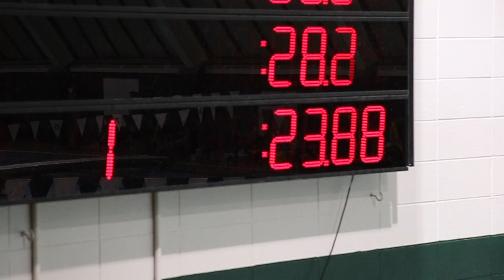Dec 21 50 Yard Freestyle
At a December 21, 2018 Quad Meet featuring Huntington High School, Cabell Midland High School, St. Joseph's Catholic High School and Spring Valley High School, Huntington High's Henry Sheils, freshman, competes in the 50 Yard Freestyle for the first time in his high school career. He comes within 6/10 of a second of a school record.